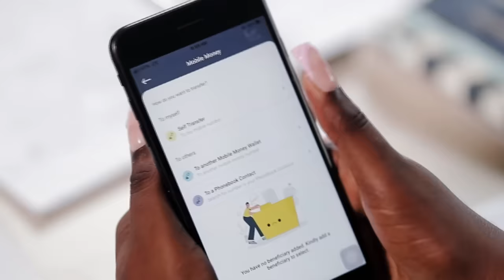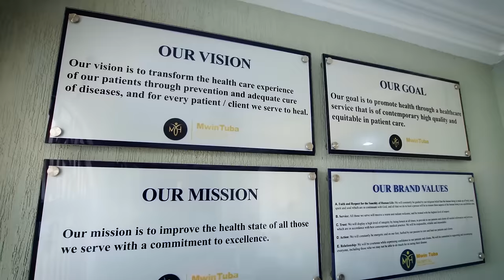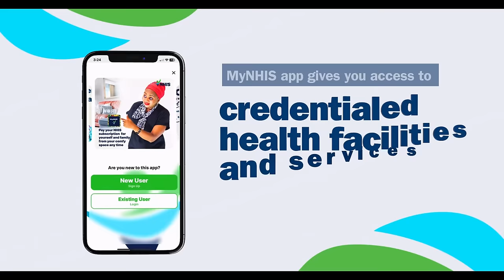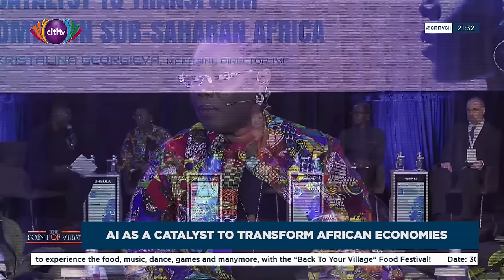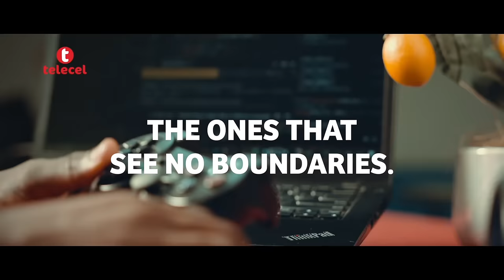One-on-One with IMF Managing Director, Kristalina Georgieva | Point of View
Join us for an exclusive one-on-one interview with Kristalina Georgieva, Managing Director of the International Monetary Fund (IMF), conducted by Bernard Avle. Gain insights into global economic challenges, policy responses, and future outlook straight from one of the world's most influential financial leaders.